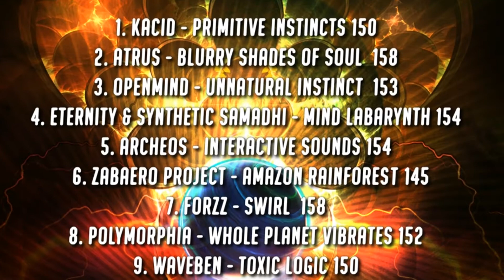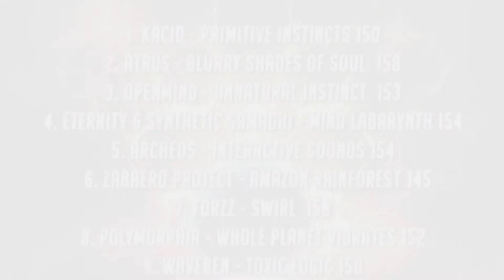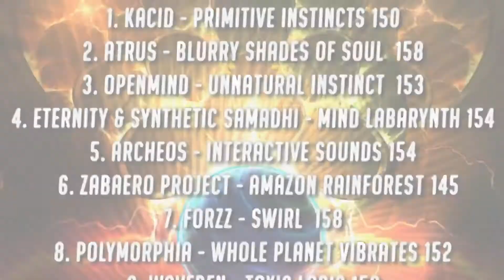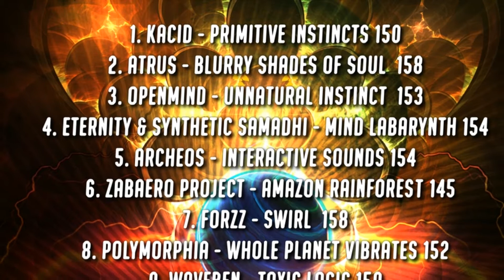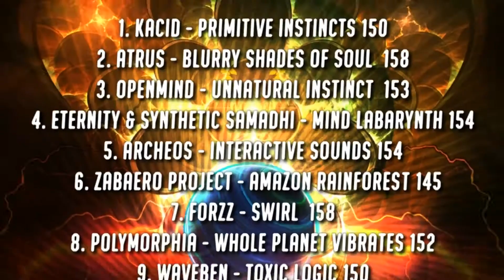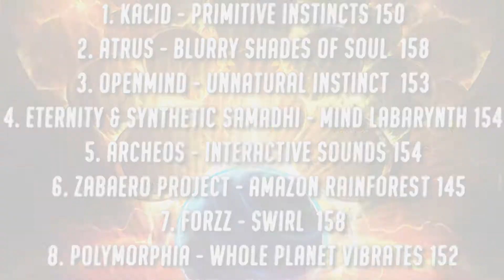Polymorphia - Whole planet vibrates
VA Radiated Universe (Compiled by DoRITo) by Psyunity Music
:: Cover Artwork : Nanak Graphics ::
:: Facebook 1. Kacid - Hypnotique Recordings- Primitive Insticts 150
2. Atrus - Blurry Shades Of Soul 158
3. OpeNmiNd psy-music - Unnatural instinct 153
4. Eternity & Synthetic Samadhi - Mind Labarynth 154
5. Archeos - interactive sounds 154
6. Zabaero Project - Amazon Rainforest 145
7. Forzz - Swirl 158
8. Polymorphia - Whole Planet Vibrates 152
9. waveben - Toxic Logic 150
10. Cracked Headz - Insomnia 152